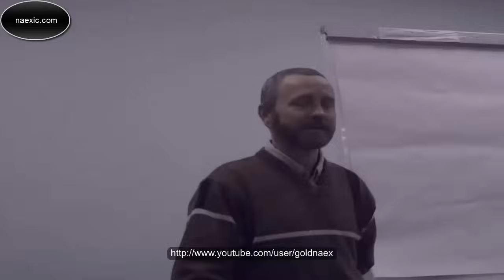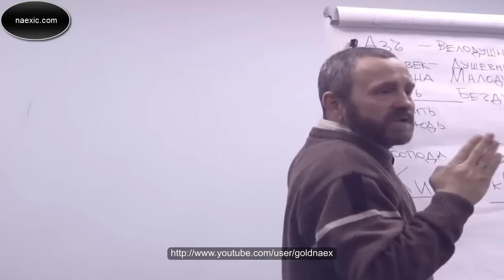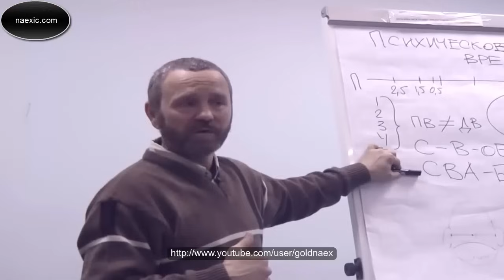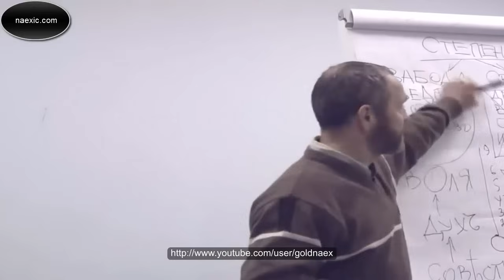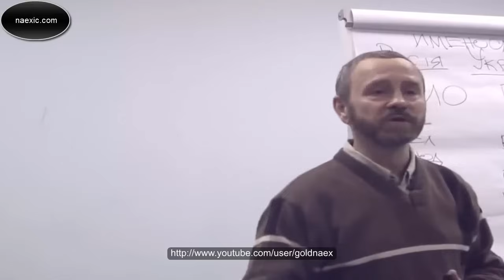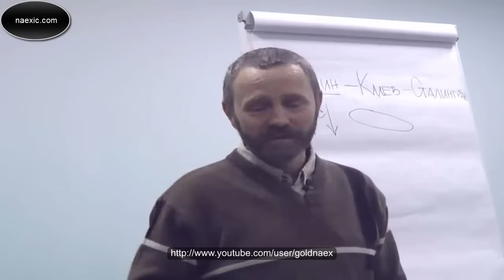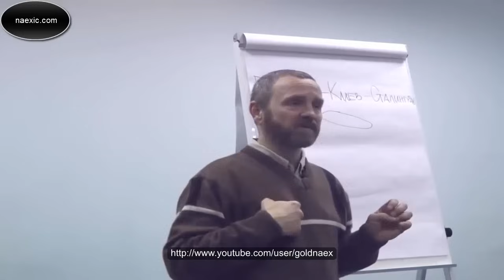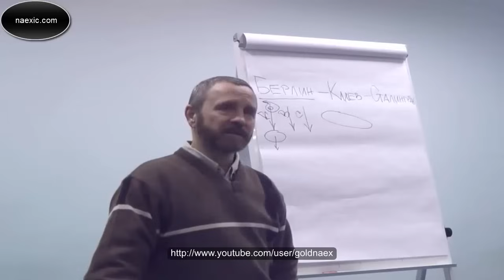Сергей Данилов - Психическое время (Полная лекция)